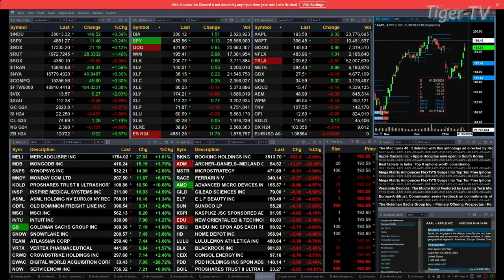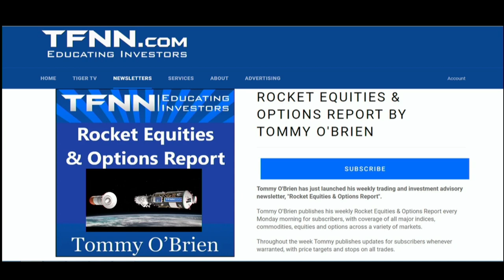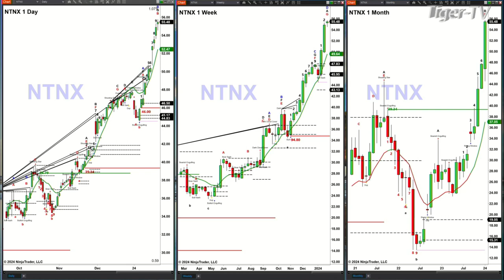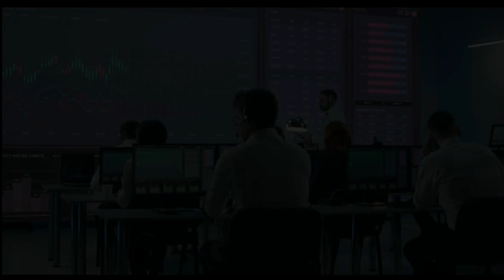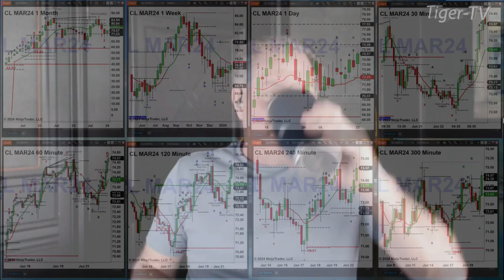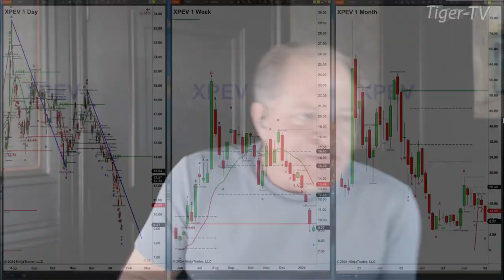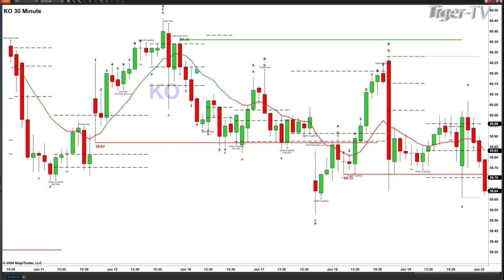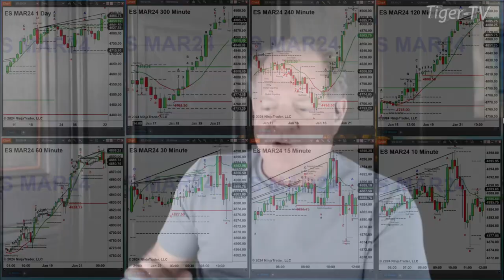January 22nd The Trader's Edge with Steve Rhodes on TFNN - 2024